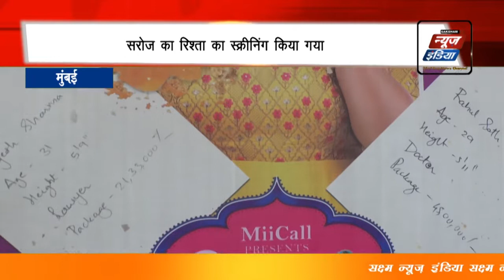Saroj ka Rishta Exclusive Screening with Media with Sanah Kapur Abhishek Saxena | SNI NEWS